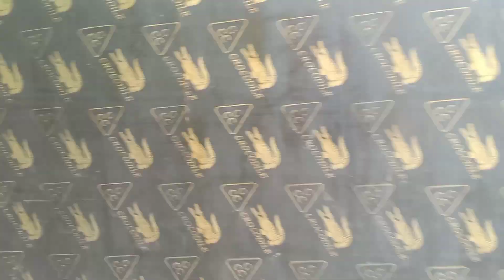SALAMAT PO SA PAG BAHAGI NG BIYAYA KE TATAY JOSELITO 🎂🎁🎈🎉Ermagalomixvlog